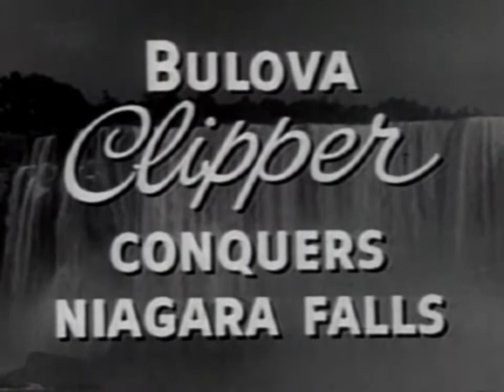"Bulova Clipper Conquers Niagara Falls" from 1956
Newscaster Lyle Van introduces the Bulova Clipper, a self-winding waterproof watch, which is tested by going over a barrel at the famous Niagara Falls.